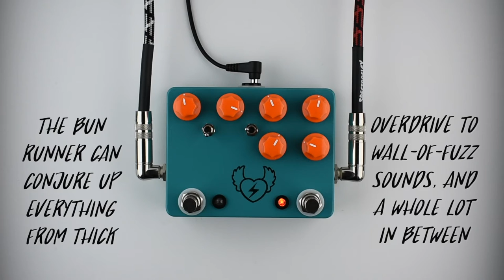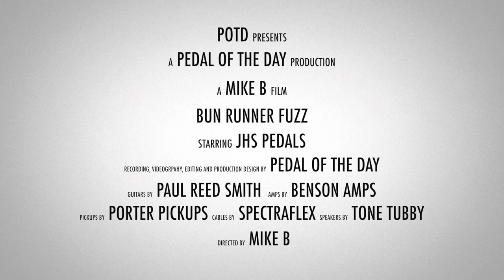JHS Pedals Bun Runner Fuzz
This is a demo video of the Bun Runner Fuzz effects pedal from JHS Pedals performed and produced by Pedal of the Day. for more effects pedal reviews and demos, and be sure to check out more of the videos here on our YouTube channel before you leave. Cheers!